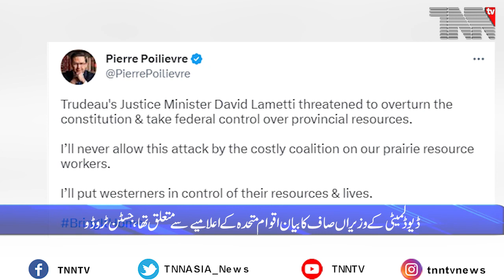Canada Top Stories April 13. 2023